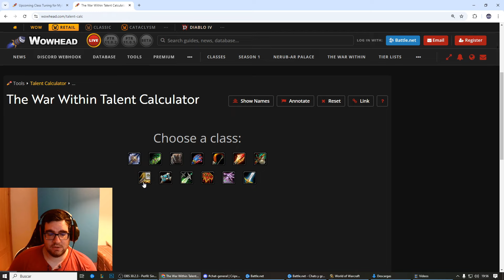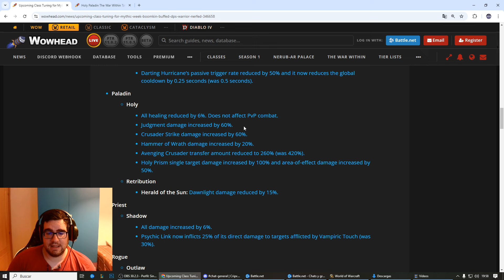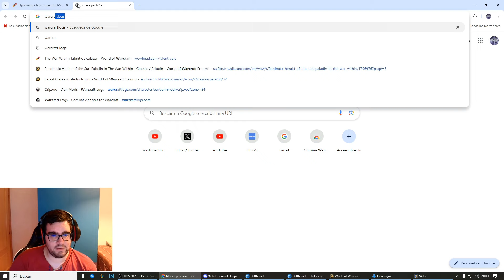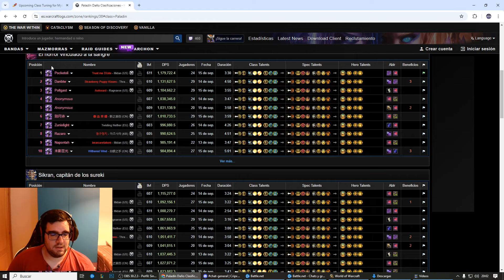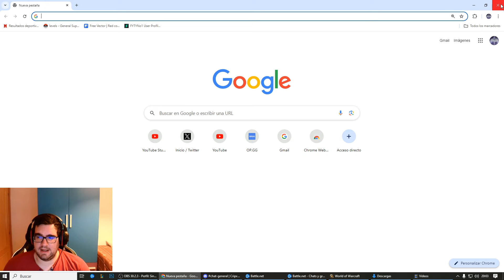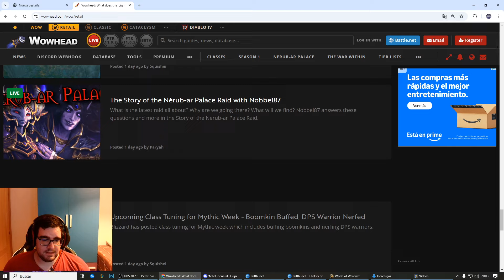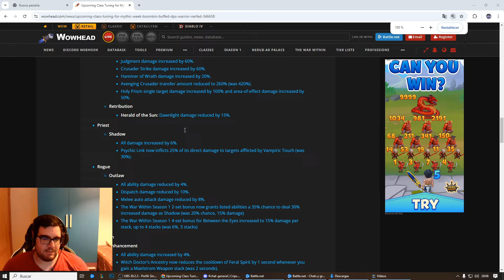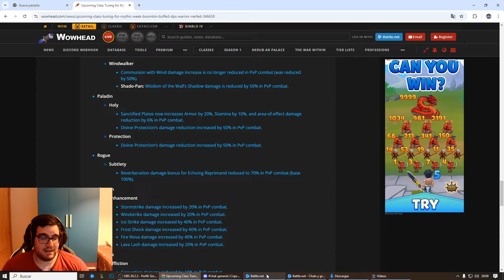¡Nerf de 15% al Albaluz! ¿Seguirá siendo viable Heraldo del Sol? | Hotfix 17 / 09 / 24